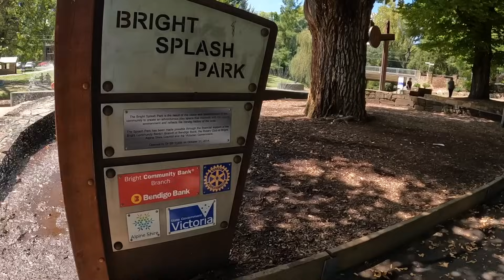BRIGHT- VICTORIAN HIGH COUNTRY- 116- LIVING OFF THE VAN- TRAVEL AUSTRALIA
LIVING OFF THE VAN: TRAVEL AUSTRALIA

- FAMILY OF 5 FROM COUNTRY VICTORIA, TRAVELLING AUSTRALIA!

We've hit the road on our trip of a lifetime around Australia.

Travelling in our 1500 LTZ Silverado and 23'6 Hardcore Titanium caravan.

IN THIS VIDEO:
We take the Titanium and Chevy to the Victorian high country for another shakedown trip.

DRONE: DJI
CAMERA: GOPRO